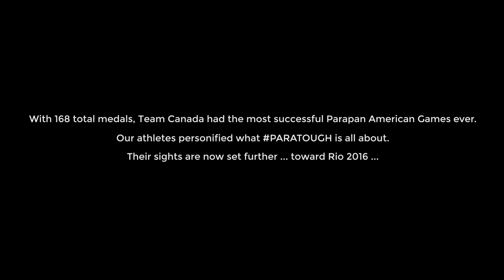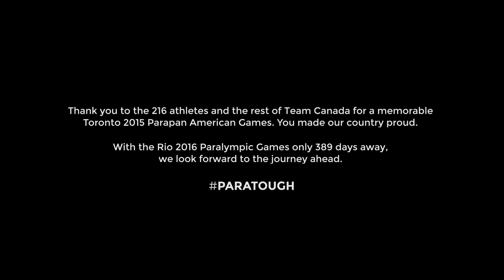An Epic Performance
Transcript:
This is a bilingual video, the narration is in both English and French.
[Toronto 2015 Pan and Parapan American Games host-country logo]
[Text on screen: Toronto Pan AM 2015 Games: An Epic Performance]
[Canadian paralympic swimmer Benoît Huot]
[A Canadian athletics athlete holding his hands up in victory]
[Text on screen: With 168 total medals, Team Canada had the most successful Parapan American Games ever. Our athletes personified what PARATOUGH is all about. Their sights are now set further … towards Rio 2016...]
[Team Canada Paralympic medalists with coaches in front of a Toronto 2015 Pan Am and Parapan American Games structure]
[Close up of Anne Merklinger]
Anne Merklinger (CEO, Own the Podium): “So many of Canada’s athletes and coaches achieved performances of a lifetime. They showed Canada that they want to win, they can win and they are winning.”
[Team Canada athletes doing “high fives”]
“Every one of the athletes here, whether they are podium potential for Rio or in 2020, this is such an important confidence booster.”
[Athletes during a track race]
[Spectators in the stands encouraging a Canadian athlete]

[Close-up of Audrey Lemieux in the company of an athlete]
Audrey Lemieux (cycling athlete, translated from English to French): “It really is encouraging, we have an extraordinary team, we have competent staff who ensure we have all the necessary tools to succeed.”
[A group of Paralympic athletes and coaches holding a Canadian flag]
[Close-up of Gaétan Tardif]
Gaétan Tardif (President of the Canadian Paralympic Committee, translated from English to French): “It’s extraordinary, and a lot of young athletes still have a year to prepare for Rio. So we have managed to bring a new generation of athletes and our veterans are still here for another year. It is looking very promising for Rio.”
[Canadian Parapan American Games medalists celebrating in the venues]
[Close-up of Katarina Roxon]
Katarina Roxon (Canadian para-swimming athlete): “This has been such a great experience overall. A lot of Canadians are doing so well, it’s great! Leading into Rio now, everyone is going to be going hard, training super hard … and just definitely look for a lot of Canadians on the podium.”
[Wheelchair basketball athletes, two medalists celebrating, a Canadian table tennis athlete holding her hands up in victory, two Canadian wheelchair tennis athletes congratulating each other, a Canadian coach wrapping his arm around his athlete and a volleyball athlete saluting the spectators]
[Text on screen: Thank you to the 216 athletes and the rest of Team Canada for a memorable Toronto 2015 Parapan American Games. You made our country proud.
With the Rio 2016 Paralympic Games only 389 days away, we look forward to the journey ahead.
[Text on screen: Canada.ca/TO2015]
[Text on screen: Yearofsport - Annéedusport]
[Canadian Paralympic Logo – Paralympic.ca/paralympique.ca]
[Canada Wordmark]